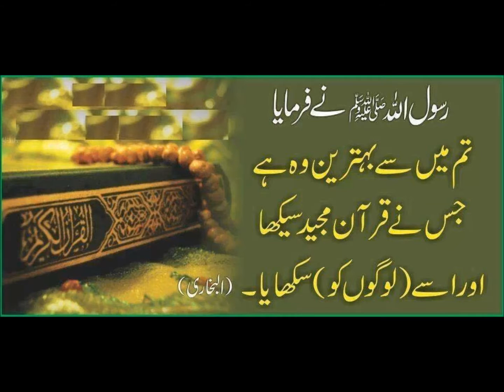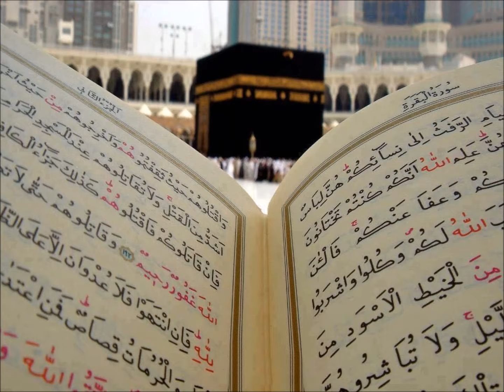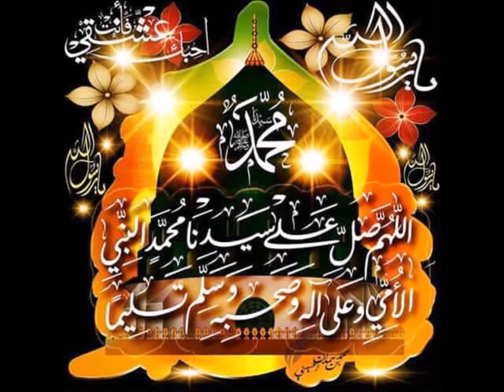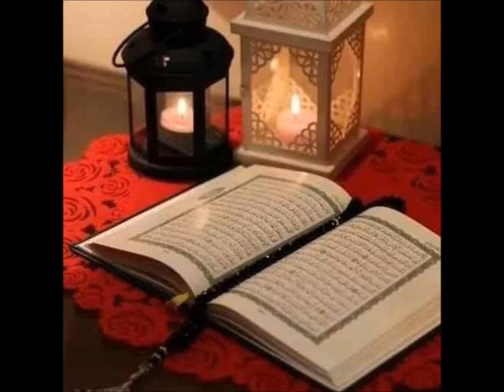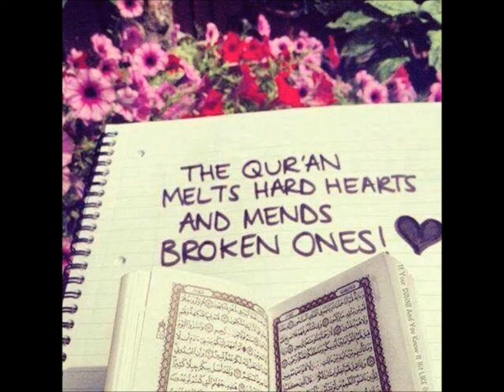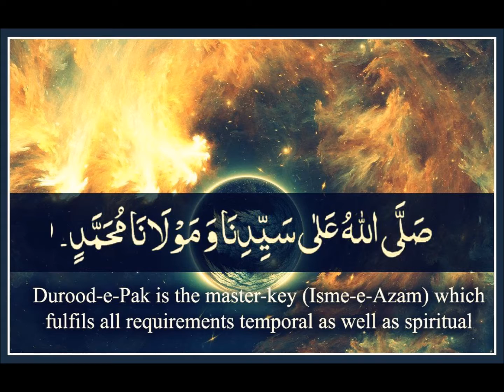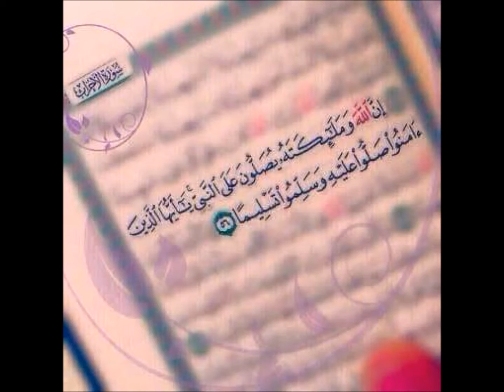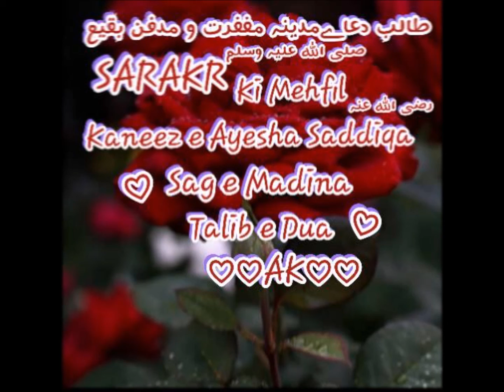Surah Baqarah - Tafseer Para 2 Ruku 13 & 14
by Allama Asif Abdullah Qadri Sahab